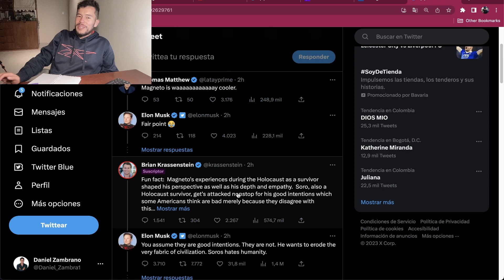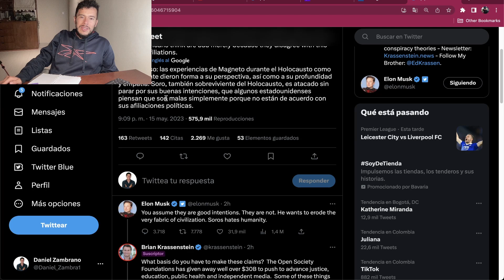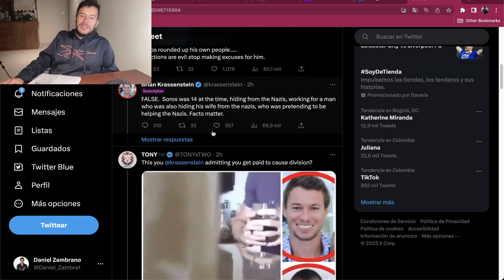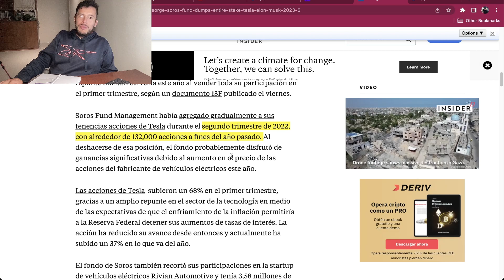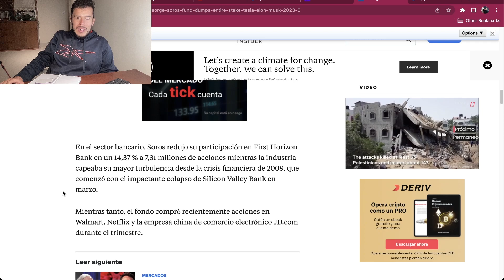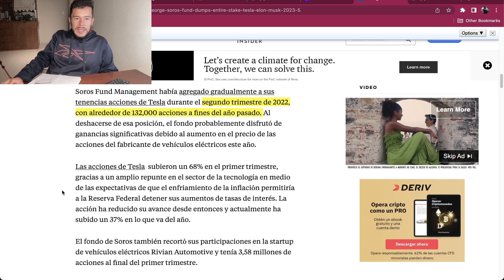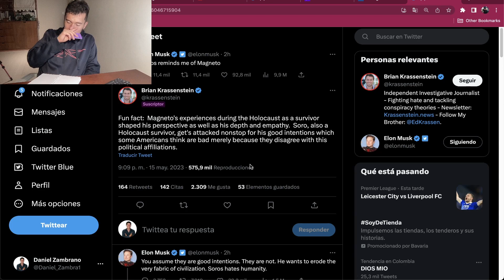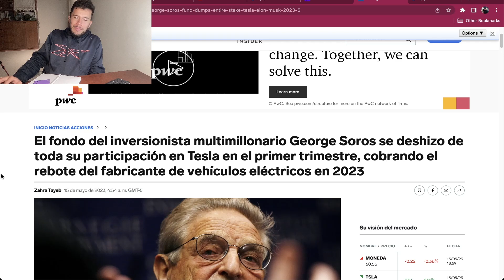Tesla Noticias - El Enemigo de Elon Musk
El día de hoy hablaremos de la relación de Elon Musk y Soros.

Saludos
Daniel Zambrano